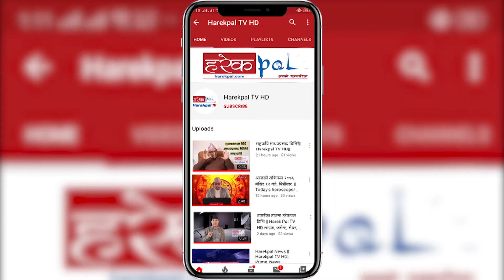नेकपाएकीकृत समाजवादीमा समाहित हुनका लागि एमालेका नेता, कार्यकर्ताहरुलाई माधव नेपालको आव्हान